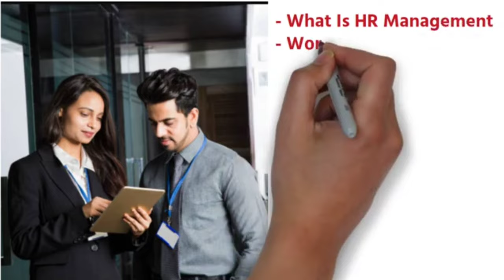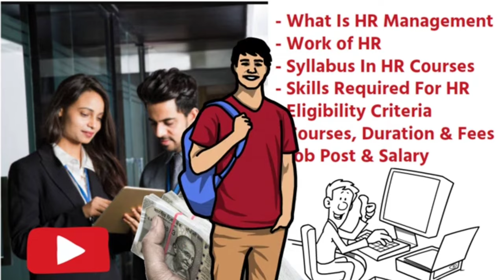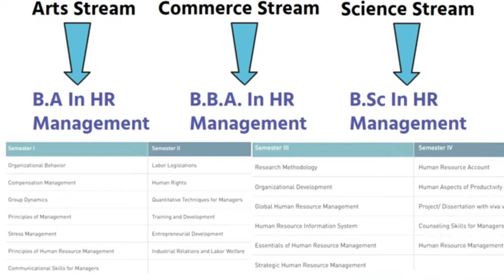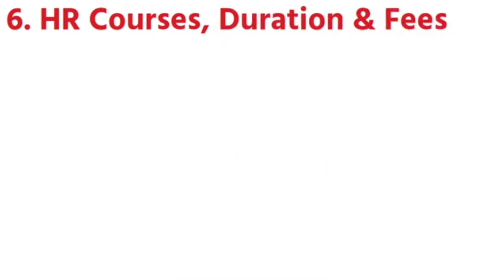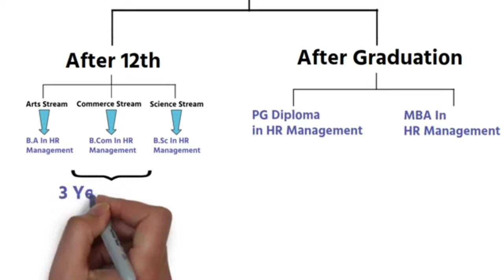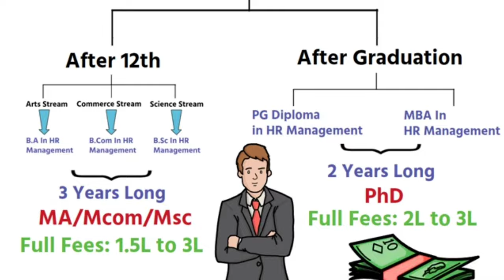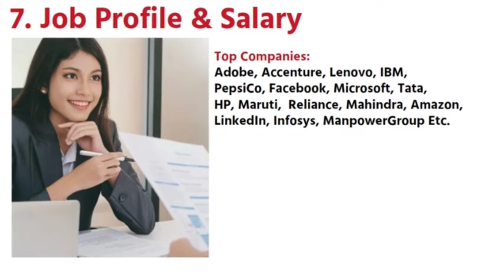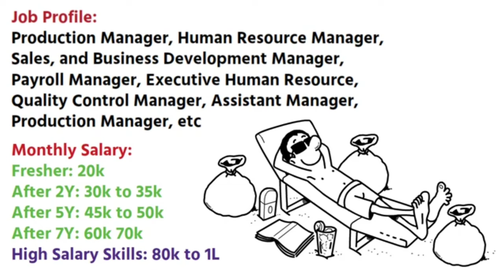Human Resource Management Course || Best Management Courses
Hello Friends, In this video I have show you how to become Hr manager and all about Hr management course. Watch full Video to know what is Hr management, work of Hr manager, syllabus of Hr management course, Skills for Hr, Eligibility for Hr manager, Courses Duration and fees for HR. and i also have show you Best and high salary jobs after Hr Management course.